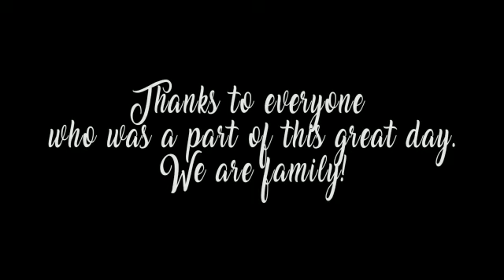Laitumkhrah Presbyterian Higher Secondary School Classes X & XII Farewell Celebration 2019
Laitumkhrah Presbyterian Higher Secondary School Memories 2019

Farewell celebration 🥳